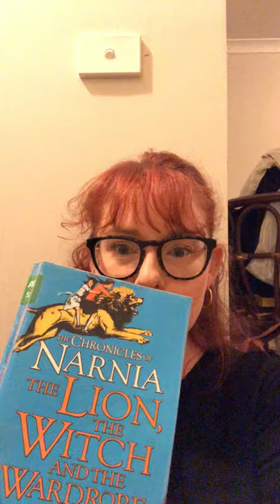Lion Witch and the Wardrobe